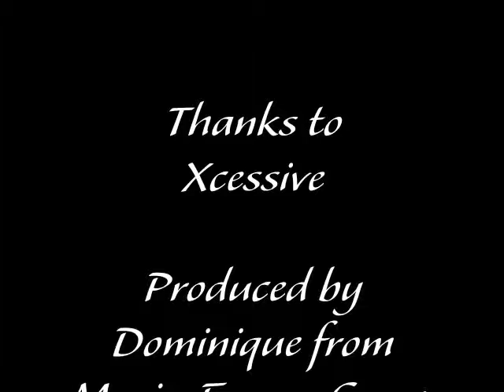Xcessive with Marie-France Group